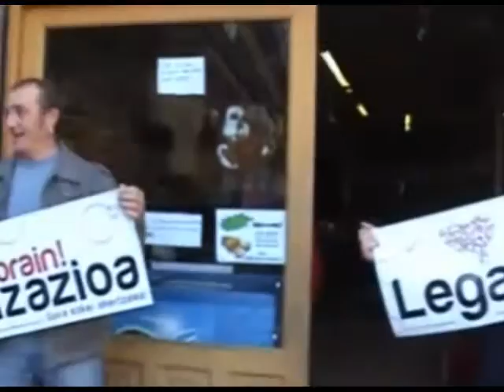Gares - Legalizazioa orain!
Legalizazioaren alde Garesen